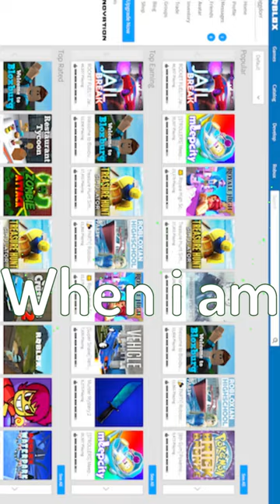Roblox nostalgia 2017